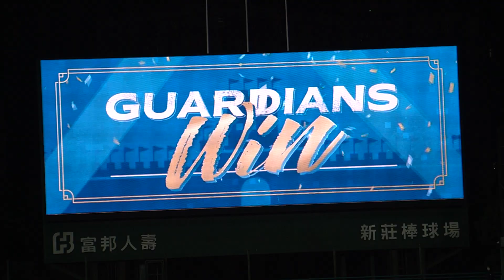【黑鼠】20221023 富邦悍將 Fubon Guardians Fubon Angels Travis MVP 劉俊豪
20221023 富邦悍將 Fubon Guardians Fubon Angels Travis MVP 劉俊豪

有任何問題歡迎來信告知